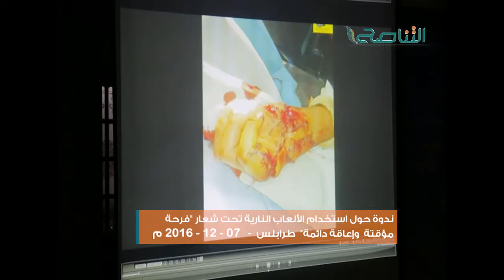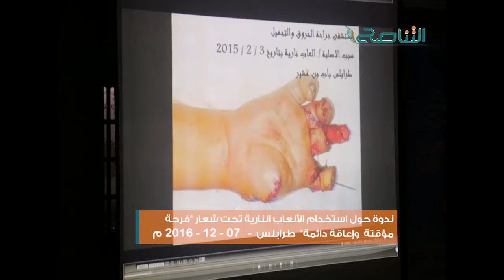عدسة التناصح | ندوة حول استخدام الألعاب النارية تحت شعار "فرحة مؤقتة وإعاقة دائمة" - طرابلس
عدسة التناصح |  ندوة حول استخدام الألعاب النارية تحت شعار "فرحة مؤقتة وإعاقة دائمة" - طرابلس | 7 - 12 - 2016

ــــــــــــــــــــــــــــــــــــــــــــــــــــــــــــــــــــــــــ
ــــــــــــــــــــــــــــــــــــــــــــــــــــــــــــــــــــــــــ
يمكنكم تحميل تطبيقنا TANASUH TV على الهواتف الذكية: